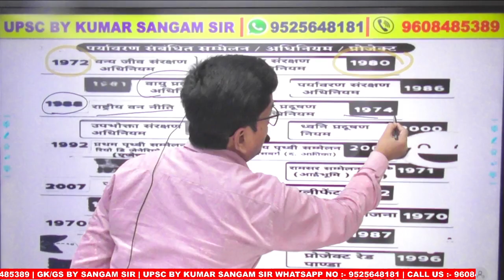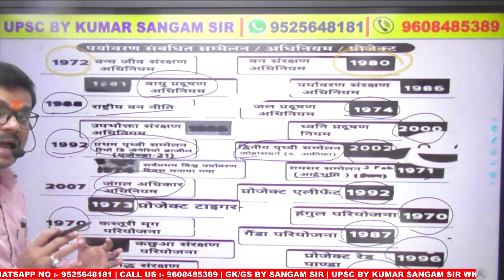(1) आपका अपना परिवार UPSC BY KUMAR SANGAM SIR
🌞 टेलीग्राम ग्रुप में जुड़ने के लिए दिए गए लिंक के पर क्लिक करें।
(2) KUMAR SANGAM SIR Facebookpage से जुड़ने के लिए दिए गए लिंक के ऊपर क्लिक करें।
(3) UTTAR MAURYA EMPIRE  के बारे में अधिक जानकारी के लिए दिए गए लिंग के ऊपर क्लिक करें। :-
history by sangam sir
bpsc history class
bpsc history previous year question paper
bpsc history marathon
bpsc history question
bpsc history syllabus in hindi
bpsc history cut off
bpsc history ghatna chakra
bpsc history marathon class
bpsc history pyq
bpsc history answer key
bpsc teacher december salary
bpsc academy
bpsc objective question in hindi
bpsc syllabus
bihar ssc inter level vacancy 2023 apply online
bihar ssc inter level exam date 2024
bihar ssc inter level salary
bssc exam pattern
bssc exam date 2024
bssc exam syllabus 2023
bssc exam kab hoga
bssc exam preparation
bssc exam date 2023 inter level
bssc exam pattern 2023
bssc exam syllabus
bssc exam pattern and syllabus
bssc exam update
bihar daroga mains 2023
bihar daroga mains 2023 by sangam sir sir
bihar daroga mains 2023 kab hoga
bihar daroga mains syllabus 2023
bihar daroga mains exam date 2023
bihar daroga mains exam 2023
bihar daroga mains question paper 2023 today
bihar daroga mains class by sangam sir 2023 batch
bihar daroga mains result 2023
bihar daroga mains batch 2023
bihar daroga mains class by sangam sir 2023
bihar daroga mains syllabus 2023 sangam sir
bihar daroga mains cut off 2023 kumar sangam sir
bihar daroga mains class 2023 🌞 टेलीग्राम ग्रुप में जुड़ने के लिए दिए गए लिंक के पर क्लिक करें।